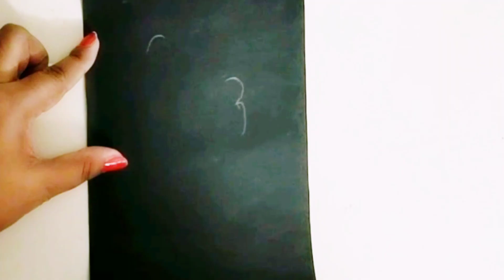How to make card on fathers day//Slider card// Father's day card// easy n creative card//Diy card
Avi creative learning presents a beautiful sliding card for father's day wid low cost ..it us very easy n very creative card which help u to make ur father surprised n happy..